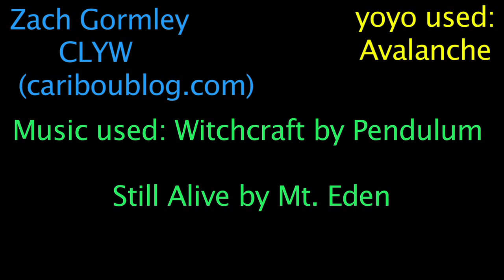Zach Gormley - 4 years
After 4 years of yoyoing, this is where I'm at.

Using the CLYW avalanche

Songs
Witchcraft by Pendulum
Still Alive by Mt. Eden